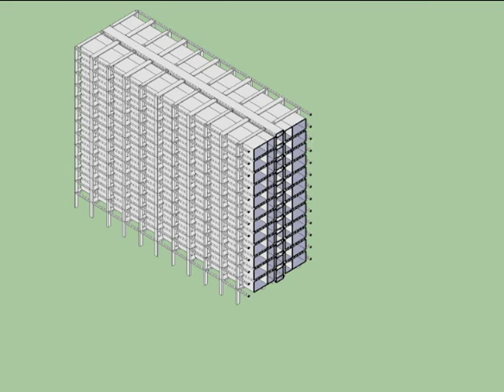VID_0344: Crate Housing - Take 1 - QT